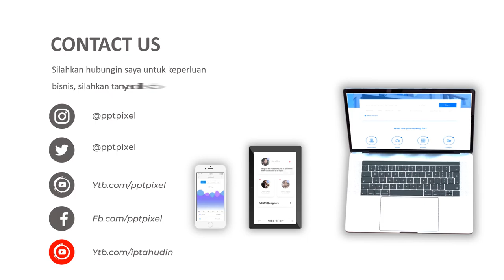Contoh Video Promosi, Video Penjualan, Cinematic, Jasa Membuat Video di Aceh Selatan, Tapak Tuan